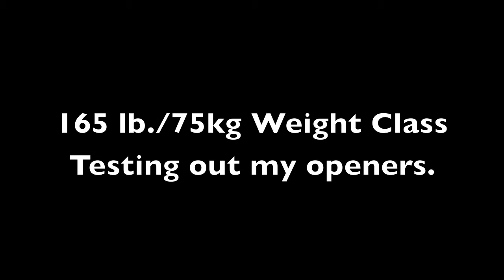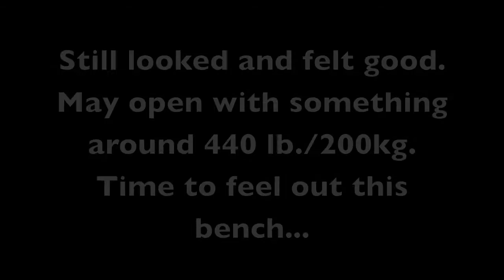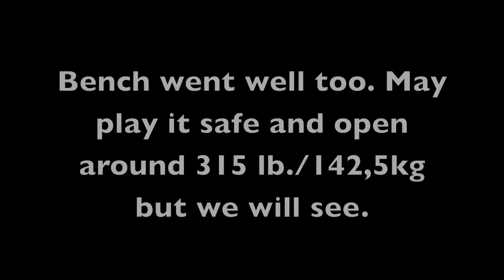IPL Worlds Prep: The Final Countdown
Competing in the 165 lb./75kg weight class. Shooting for a 1,400 lb. total. Just a few days out from going to Vegas!